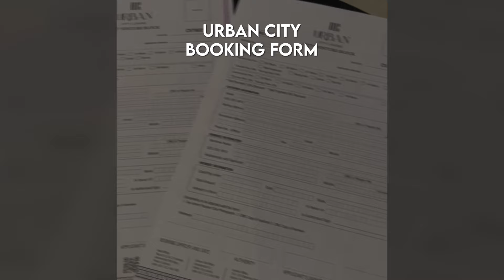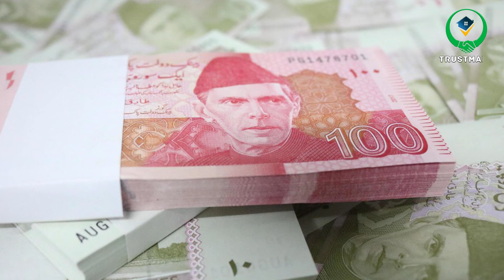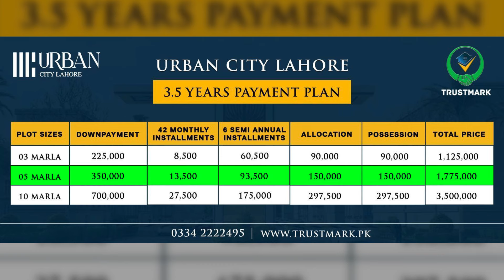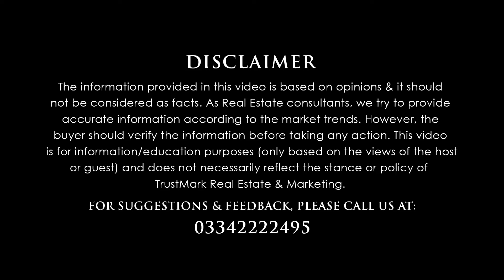Urban City Lahore Prelaunch Rate | Location | NOC | Best Housing Society In Lahore | Latest Update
In this video, we will be sharing information regarding: Urban City Lahore Prelaunch Rate | Location | NOC | Best Housing Society In Lahore | Latest Update

80-C, Commercial Broadway Opposite Lahore Smart City Head Office, DHA Phase 8, Lahore.